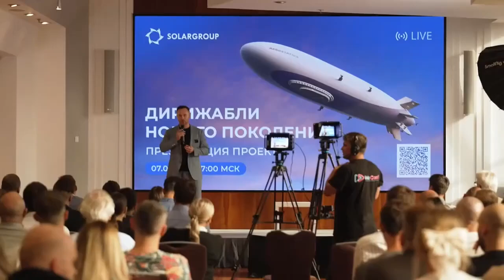НУ ЧТО, ПОЕХАЛИ! ДИРИЖАБЛИ НОВОГО ПОКОЛЕНИЯ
📌 ЗАПАТЕНТОВАННЫЕ РОССИЙСКИЕ ТЕХНОЛОГИИ! Вся элита воздухоплавания: академики, доктора наук. Как стать совладельцем компании, которая разрабатывает и планирует серийный выпуск инновационных дирижаблей нового поколения. Узнать подробнее

Активный интерес к дирижаблям проявляют крупные государственные и частные компании.